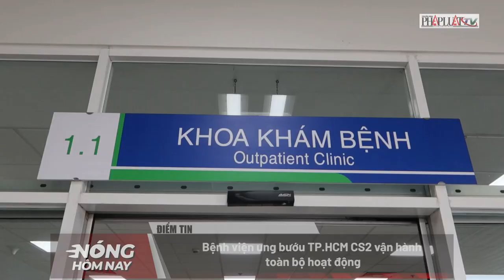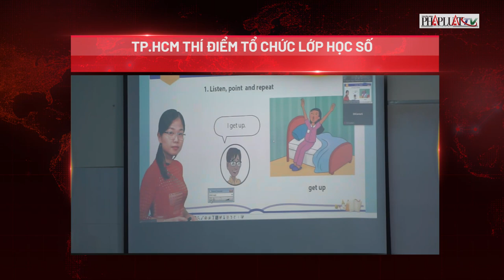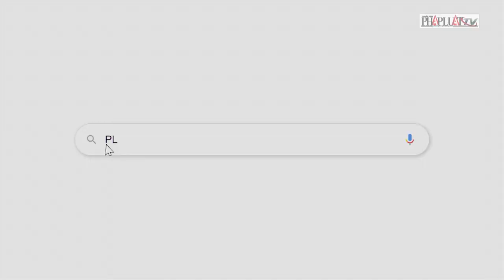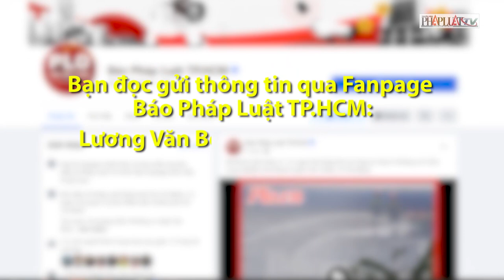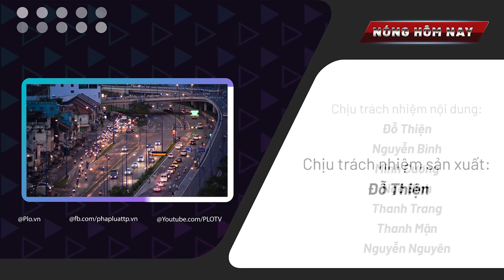Nóng hôm nay: Chính phủ thống nhất việc bổ sung các đối tượng cảnh vệ - PLO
Nóng hôm nay 4-2 sẽ có những nội dung chính sau đây: Chính phủ thống nhất việc bổ sung các đối tượng cảnh vệ; Bệnh viện ung bướu CS2 Vận hành toàn bộ hoạt động; TP.HCM thí điểm tổ chức lớp học số.